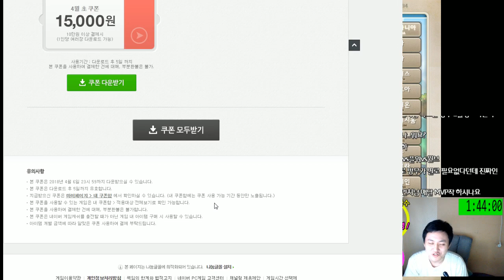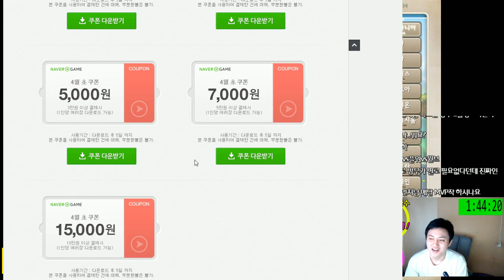네이버게임 / 캐시할인 / 3만원당 (5천원할인)[메이플스토리 먼치]